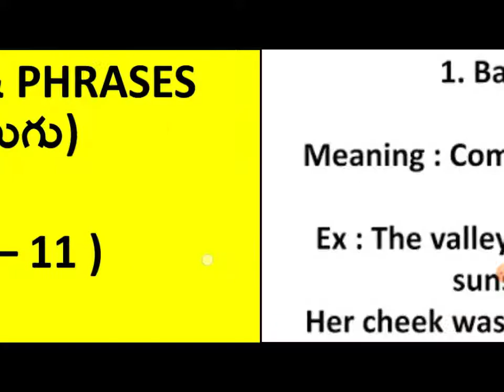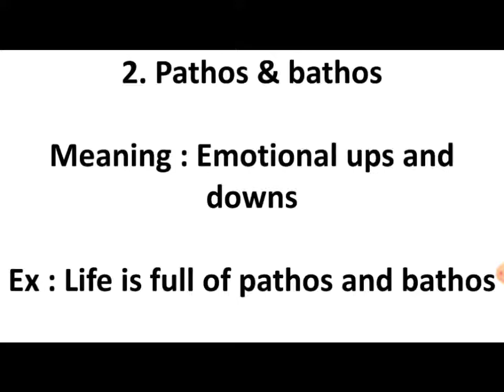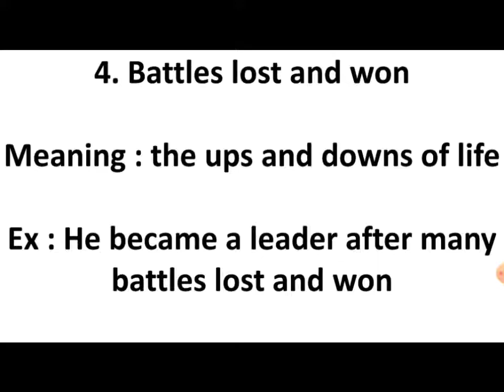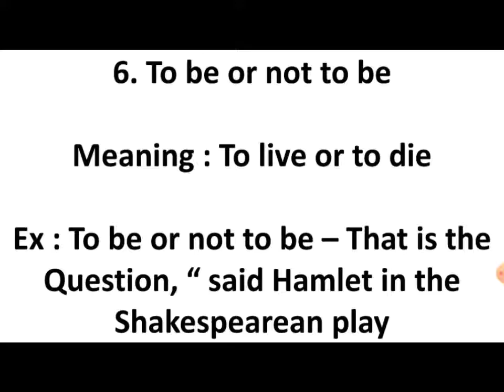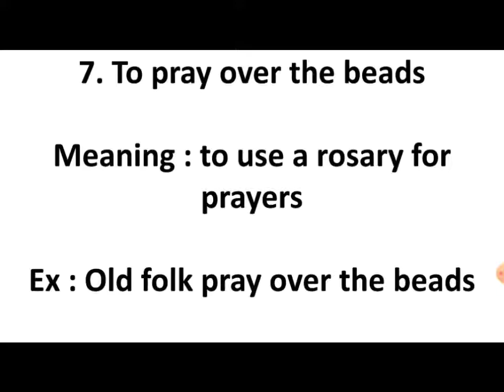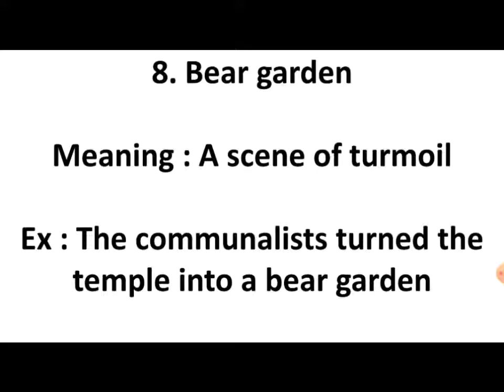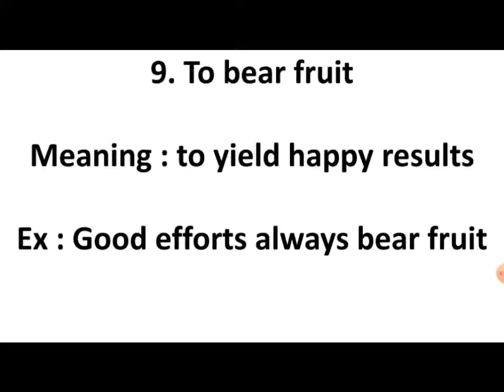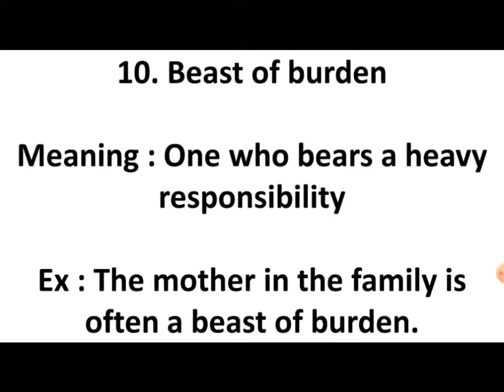IDIOMS & PHRASES - Set 11 in Telugu